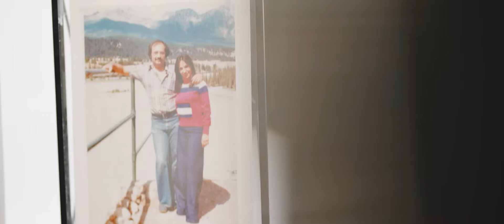ONE GROOM. ONE HORSE. 100 FRONT STREET. | Epic wedding at Fairmont Royal York Toronto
We needed a fire extinguisher to put out all of the fire emojis we started to use in this post to describe this wedding day. It was hard to hold back! We'll spare you the emojis though and will just get straight to the point. This was a wedding no one wanted to miss! After many couples having to forego the dancing aspect of their big days due to the restrictions of the pandemic, guests were desperate for a party! Alyssa and Rishi did not disappoint when things finally opened up and they were finally able to throw the bash they wanted to with all of their loved ones. These two were already married the year prior in an intimate ceremony, and this was basically their one-year vow renewal to celebrate with everyone in their lives that couldn't fit the number count originally. By the looks on everyone's faces that day, it was all worth the wait!

This power couple held their wedding at The Fairmont Royal York, and we couldn't have asked for a better backdrop. Did you see that amazing rooftop? It was the perfect space to hold their first look and get some epic drone shots in as well. The interiors were just as stunning - we would say 'iconic' in one word. When you walked into that ceremony and reception space, jaws just dropped. All of those candles and blooms transformed that room into a magical wonderland dripping with elegance. Shout out to Lexi their planner who did the most amazing job of bringing all of that beauty together! The same planner extraordinaire that we worked with for Sandra and Steven's big day. Everything went off without a hitch, just as it has every time we have worked with her.

Truly this epic wedding event was a reflection of the couple themselves. Alyssa, being the head of YouTube marketing, must've played a hand in much of the details of the big day. When you are a boss, you are a boss! And honestly, no detail was missed. Also, Rishi works for Google - so Google and YouTube? - you know this was a match made in heaven! Power couple to say the least! We need a new merged name to brand these two we think - what about ALYSHI??

From the bride's absolutely STUNNING wedding gown, to the groom's arrival at the hotel on a glammed-up horse, this wedding had no shortage of beauty and surprises. The Q&As and speeches were FIRE and you can't beat that dramatic bride entrance into the hall for the ceremony. And the party! Man, the PARTY! We won't say much more, just that you have to watch the video! That's the last thing we will say!

Thank you Alyssa and Rishi for trusting us to tell you love story. We are so happy to be part of such an epic day!